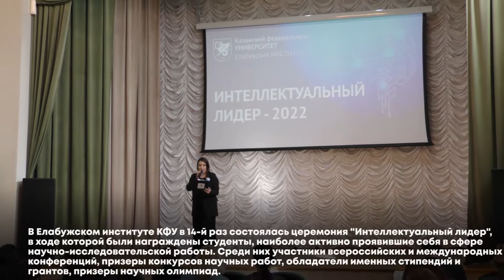Интеллектуальный лидер - 2022